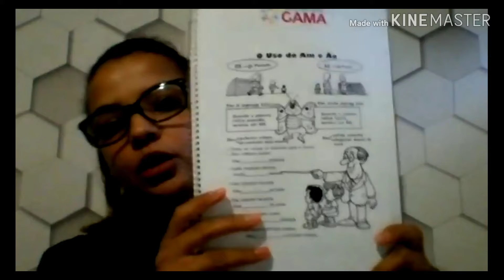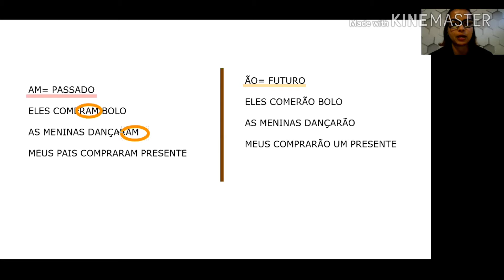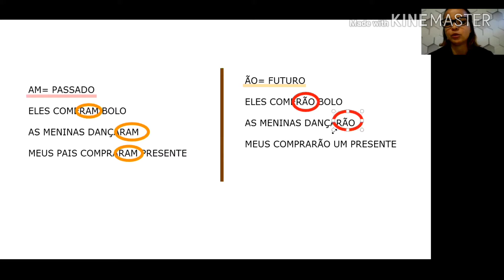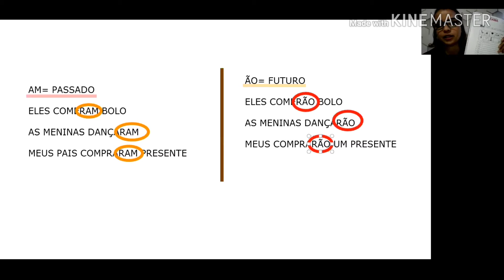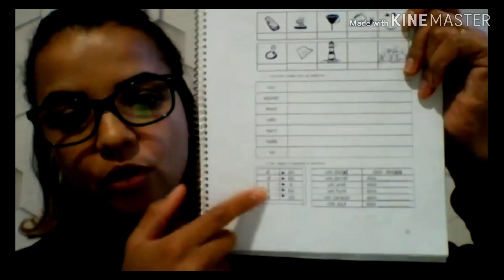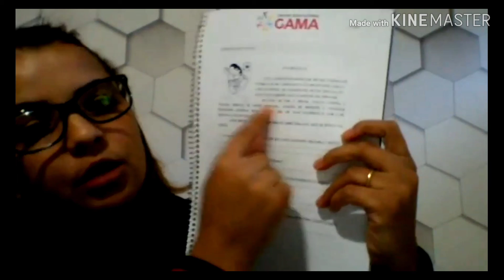2 ano - Aula 10 - Língua Portuguesa - Apostila páginas 9,10 e 18 - 15/05/2020